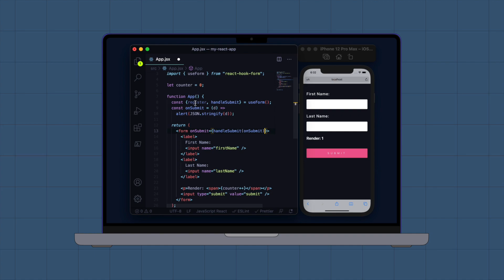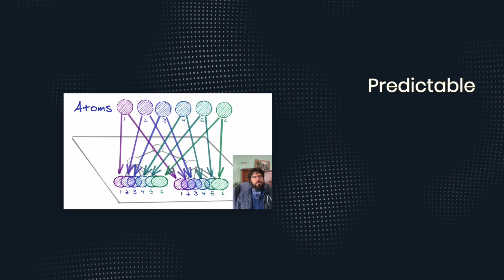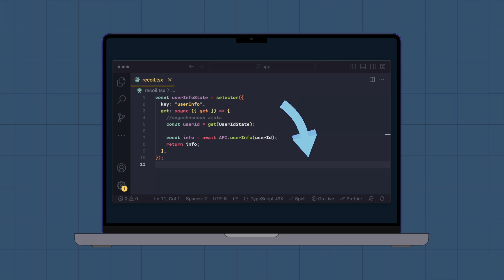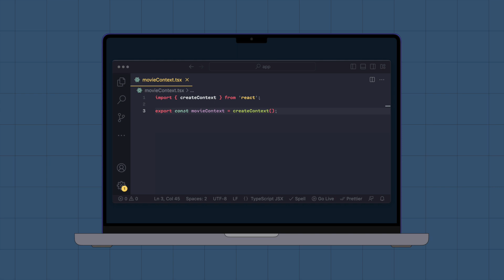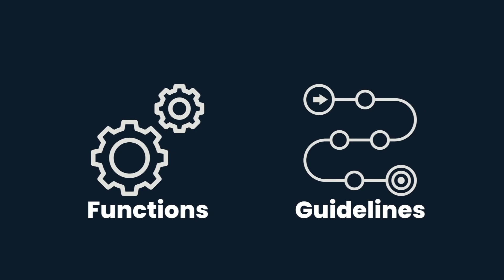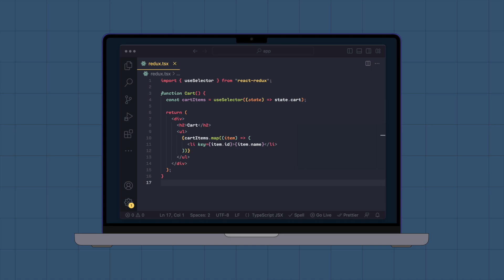Top 5 Lightweight State Management Libraries for React (2023)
In this video, we discuss the top five lightweight state management libraries for React. We cover React Hook Form, Zustand, Recoil, React Context API, and Redux Toolkit, explaining their features and how they can be used to manage state in your React applications. Whether you're a beginner or a seasoned React developer, this video will provide you with valuable insights and tools to help you manage your application's state more efficiently and effectively.

00:00 Introduction
00:08 React Hook Form
00:34 Zustand
01:36 Recoil
02:52 React Context API
04:19 Redux Toolkit
05:26 Thank you for supporting our channel!